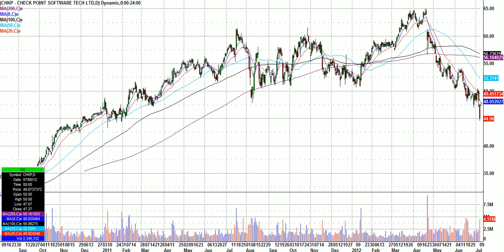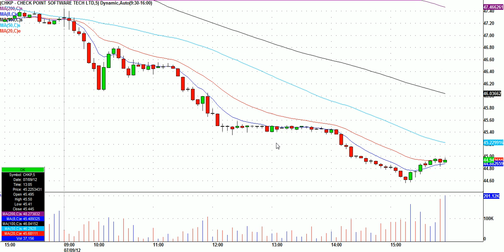Bottom Feeding Lesson